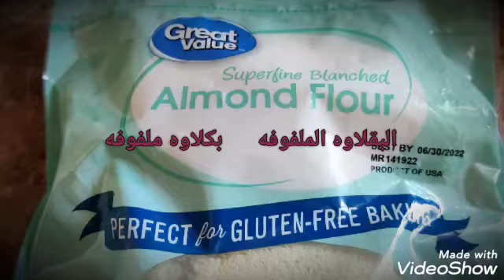البقلاوه الملفوفه#اسهل بكلاوه ملفوفه# Baklawa#🤤☕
Baklawa#
طريقه سهله لعمل بكلاوه رول #
كيفيه عمل بقلاوه ملفوفه#